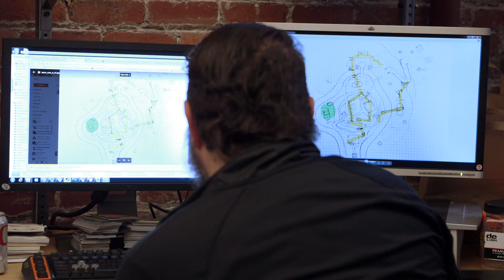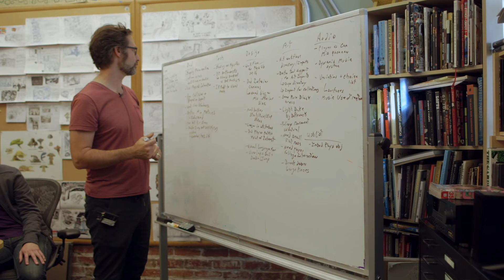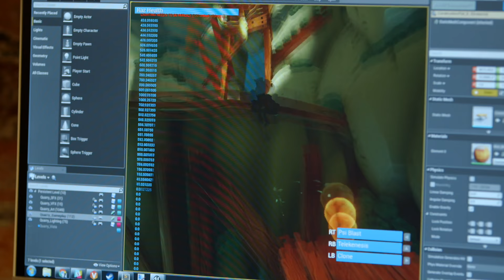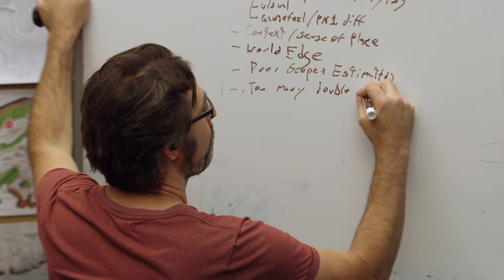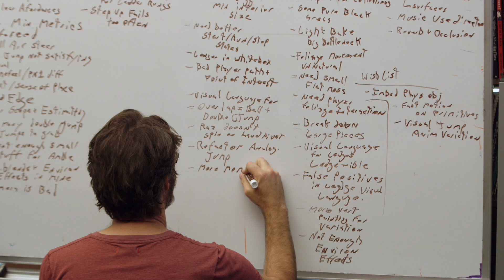Ryan Mattson // Lead Level Designer